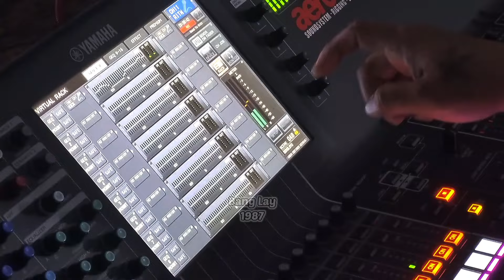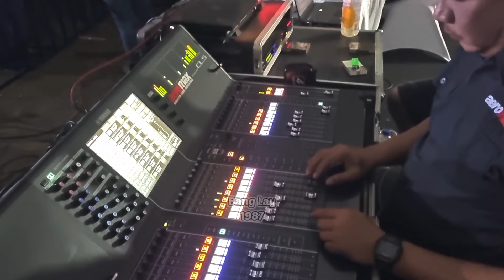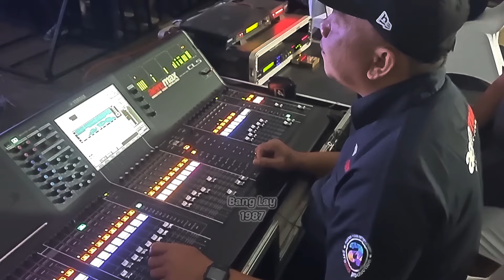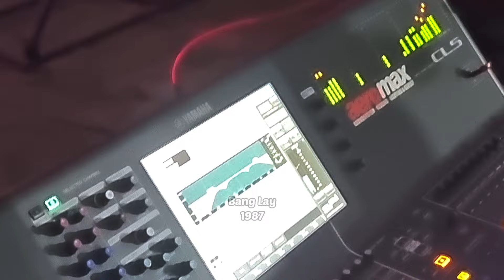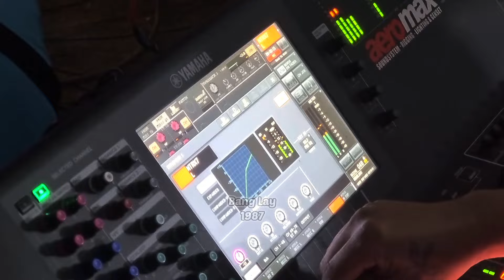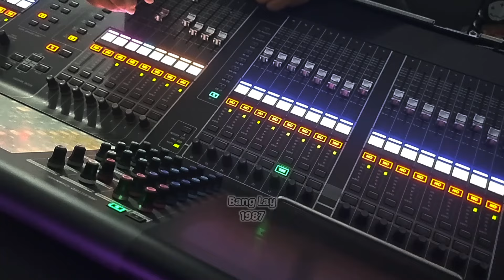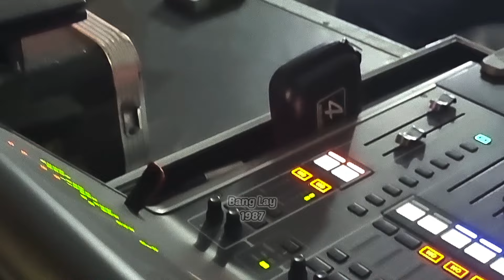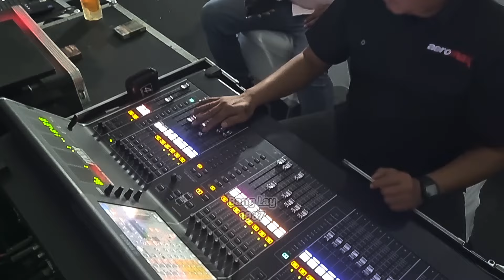FULL DIFARINA INDRA ADELLA MIXING KI UNTUNG KIRNANTO AEROMAX FEAT BREWOG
Tag.